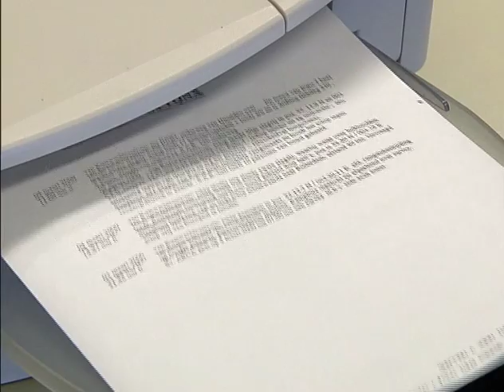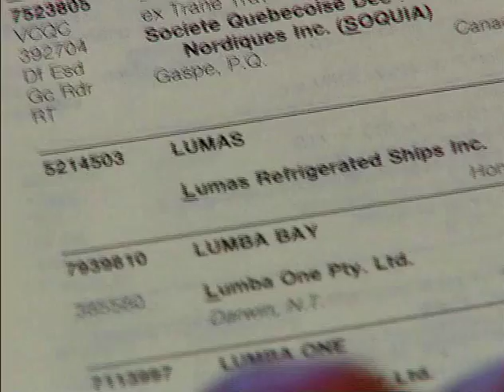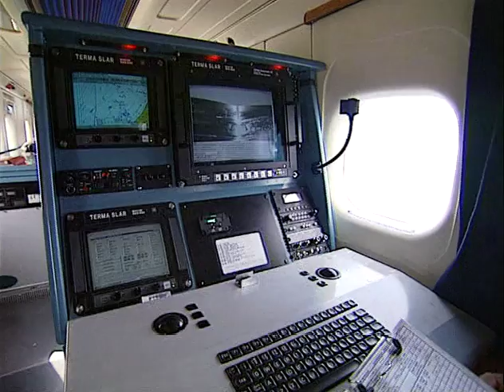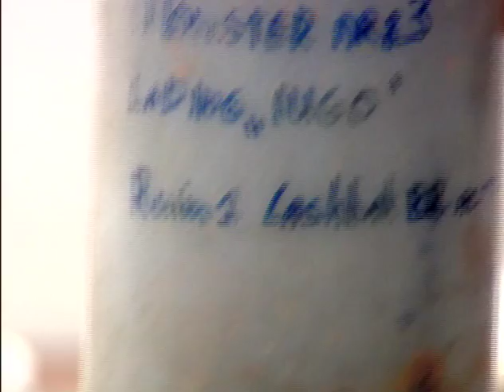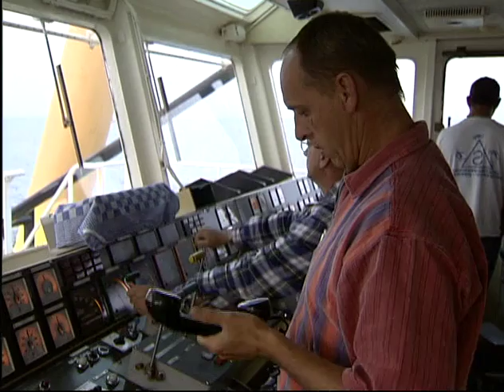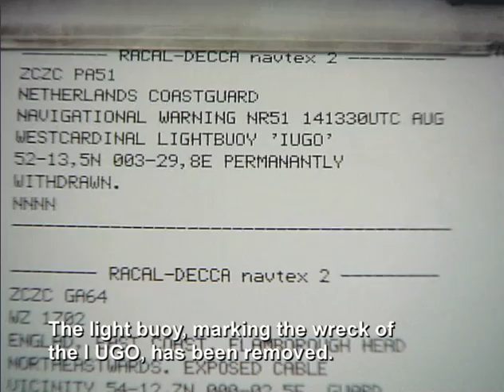When things go wrong - salvage of the I UGO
Documentary on the salvage of the cargo vessel I UGO and her cargo - for Dutch Ministry of Waterworks.

(Ook beschikbaar in het Nederlands - "Als het misgaat - berging I UGO")